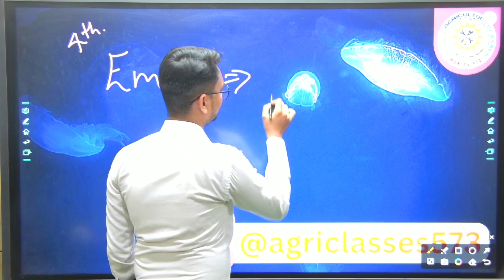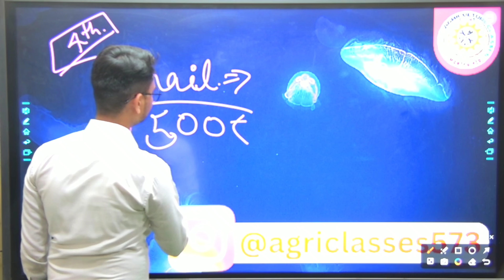upcatet not qualified walen kya karen/upcatet not qualified/upcatet entrance result not qualified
नमस्कार भारतवासियों,